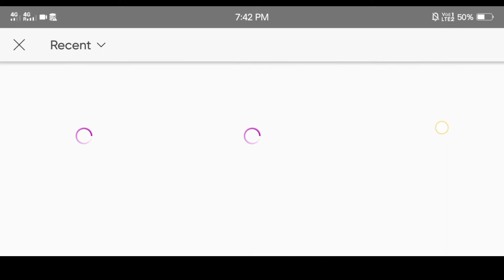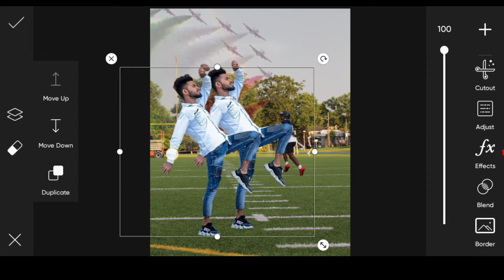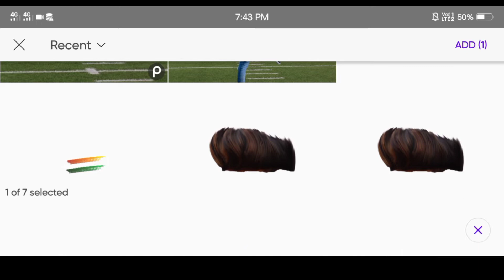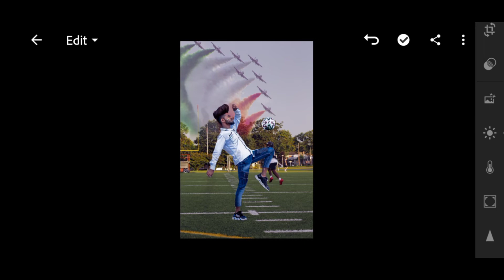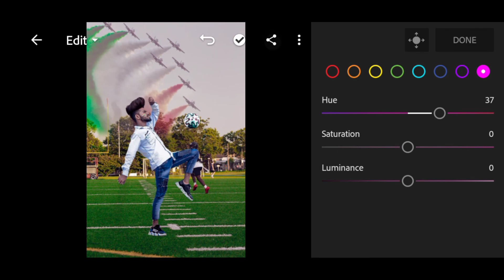football ground photo editing football ground photo editing in picsart photo editing video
(required)

Friend 👪 Video 📷 mast lega hain too  😍
🤗 shree please

1.png football
2.png india flag
3png India flag
Png .picsart me 😍 mile ga
Search please